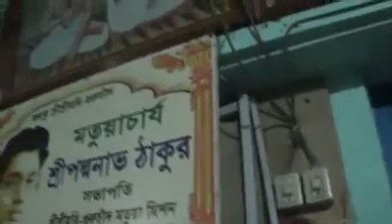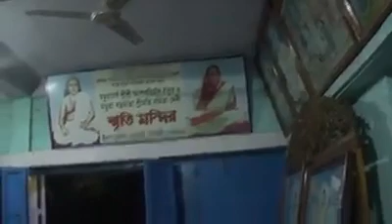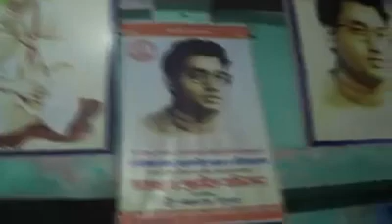Shreedham orakandI. durga puja 2020.(5)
Shreedham orakandI. durga puja 2020.